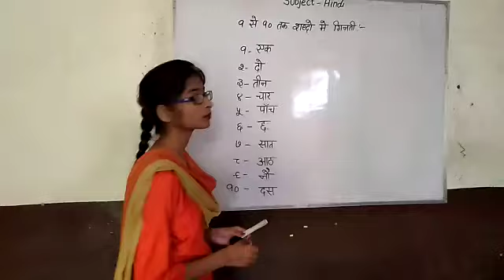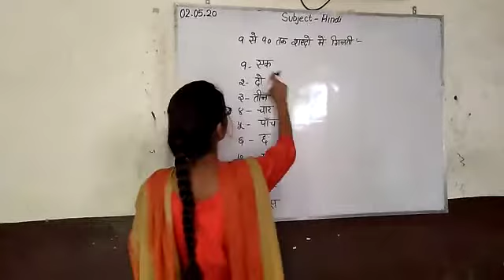1 से 10 तक शब्दो में गिनती